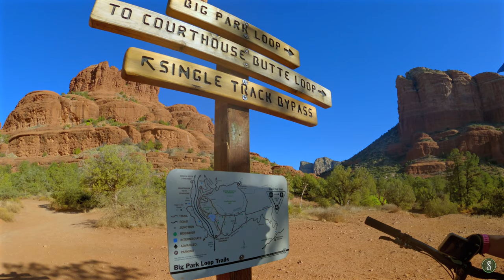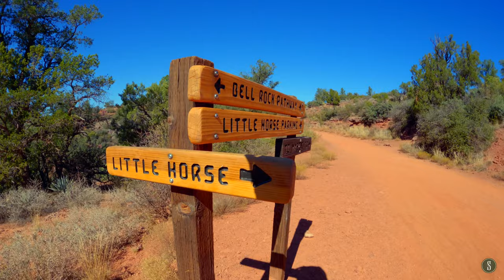I Walk the Line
No, I don't ride the White Line, but I get pretty close to it on a great ride through the Sedona rocks!

Ride Setup:

Yeti SB 150 - Large
- Wheels: Industry Nine Hydra/ Ibis S35 Carbon Rims
- Brakes: SRAM Code RSC
- Drivetrain: SRAM X01 AXS (10-52)
- Bars: TrailOne Crockett Carbon
- Stem: TrailOne Rockville 32mm 35mm clamp
- Pedals: Tectonic Altar Aluminum
- Cranks: Cane Creek EEwings 170mm
- Grips: TrailOne Hells Gate, Black
- Seatpost: SRAM Rewverb AXS 150mm
- Saddle: WTB Silverado
- Tires: Versus All-Mountain 29” 2.4 (both)
- Fork: Fox 38 Float Factory Grip 2 170mm

Ibis Ripmo v2 2020 - Large
- Wheels: Ibis hubs, Ibis S35 Carbon Rims
- Drivetrain: SRAM X01 Eagle AXS (10-50)
- Stem: Industry Nine A35
- Pedals: Shimano XT Platforms
- Seatpost: Fox Transfer 150mm
- Saddle: WTB Silverado
- Tires: Maxxis Assagai (currently an Aggressor in front)
- Fork: Fox Float 36 Performance

Santa Cruz Highball 2021 - Large
- Wheels: DT Swiss 240s Hubs
- Rims: Ibis S35 Carbon
- Drivetrain: SRAM XX1 AXS
- Cranks: SSRAM XX1 Carbon
- Brakes: SRAM Level Ultimate
- Fork: RockShox SID Ultimate
- Saddle: WTB Silverado Chromo
- Seat Post: PNW Loam 120/ Loam Lever

Most map graphics are coutesy of Free Vector Maps (freevectormaps.com). Other map features may be made available via OpenStreetMap under the Open Database License.